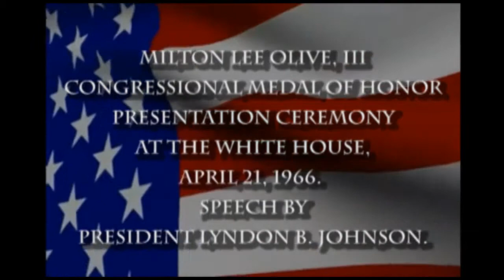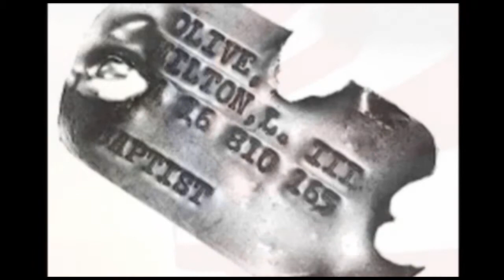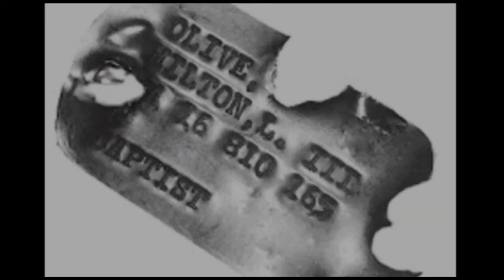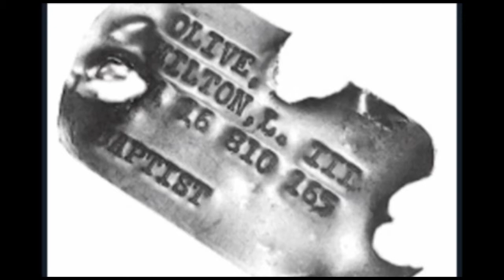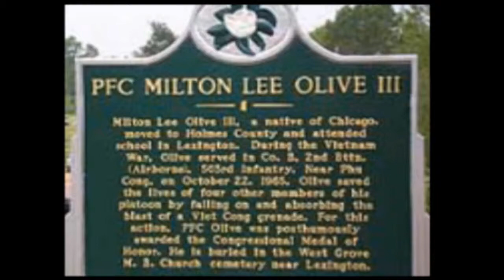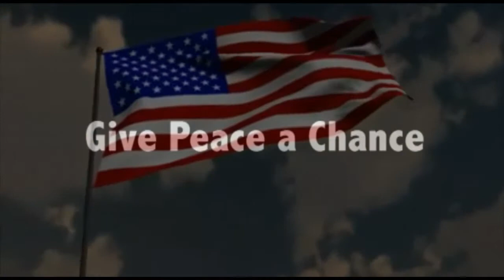Teamchildren -Milton L. Olive Speech by President Johnson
Milton L. Olive Memorial Speech by President Lyndon B. Johnson at White House, Congressional Medal of Honor Award Ceremony